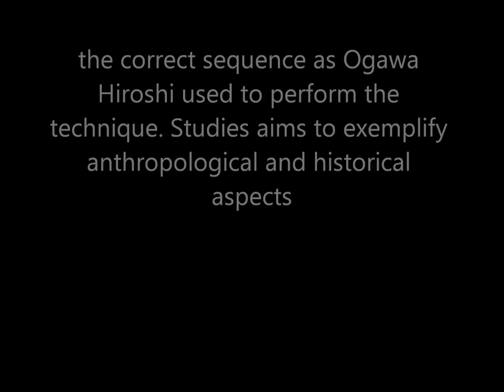Ogawa Ryu Jujutsu Mugen Mukeru Sanchi - December Training